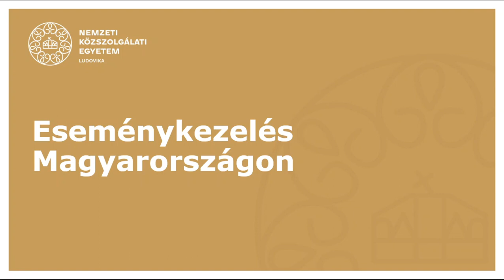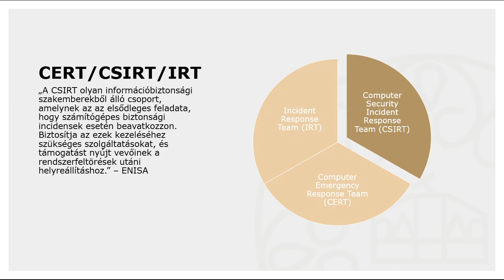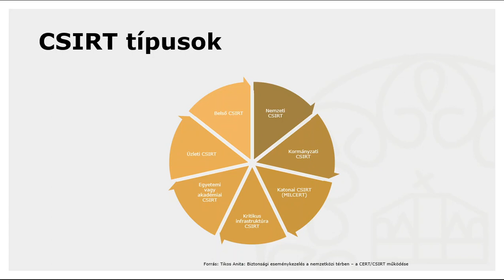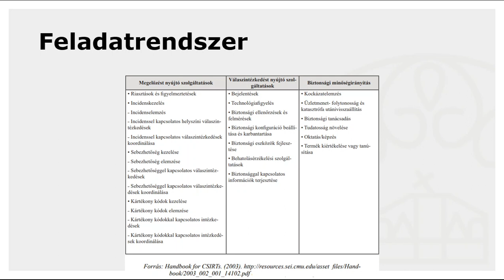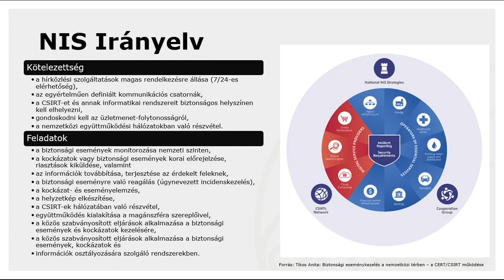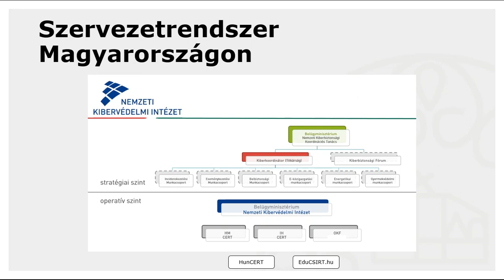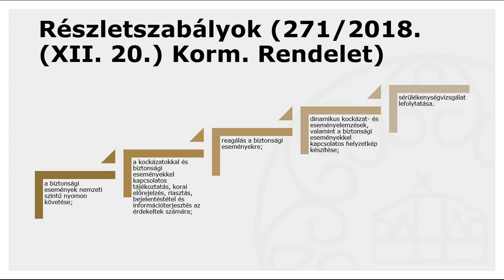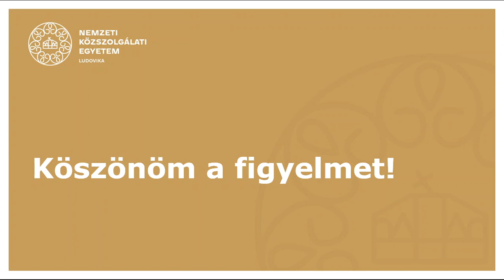Biztonsági eseménykezelés Magyarországon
Az előadás bemutatja a nemzeti szintű biztonsági eseménykezelés történetét, jogszabályait, magyarországi és nemzetközi példáit, a CERT és CSIRT hálózatokat.